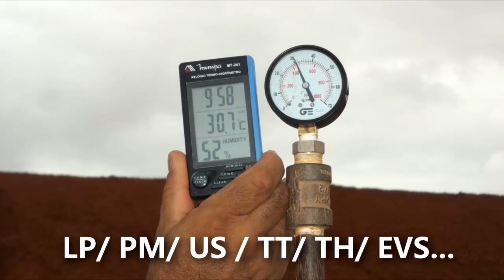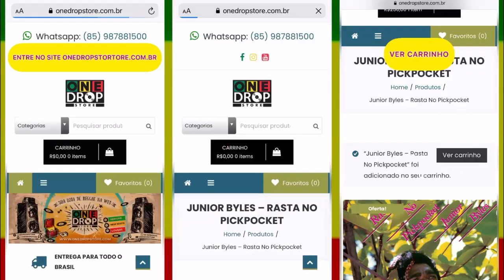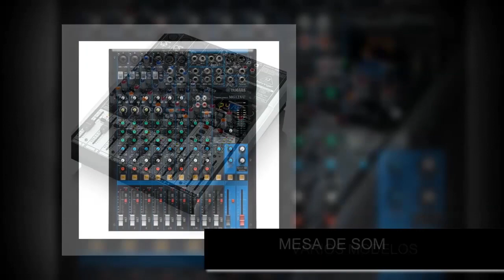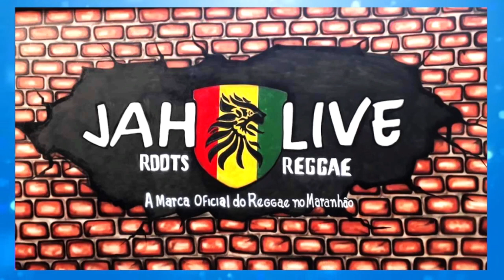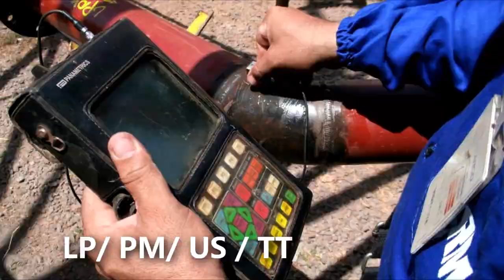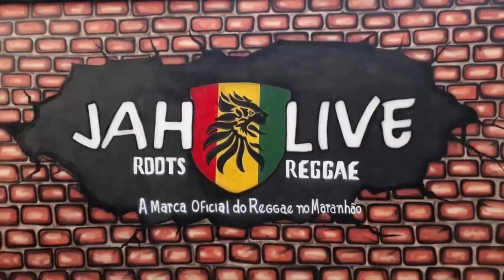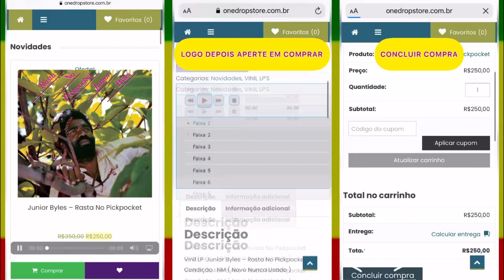PROGRAMA CONEXÃO REGGAE DIA 06/09/2021-DJ JORGE BLACK/STUDIO CANARES.